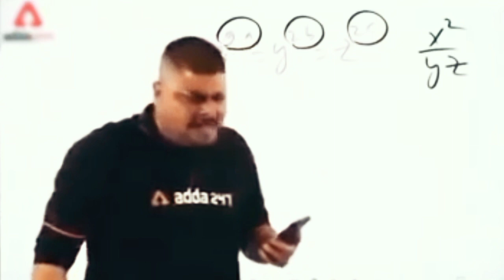Mumbra Bakra Mandi 2021 part 2|| Bakra price ₹ || Mumbra explore || Mohd.fafu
In this video we are exploring bakra mandi in mumbra

farm owner ibbu no.7710852439